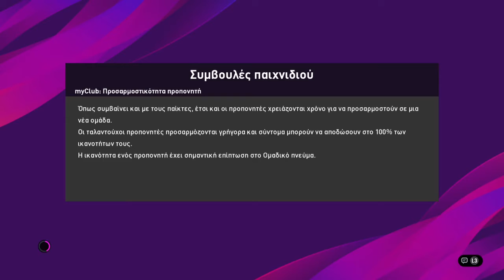EgoDiego7 VS GR Corinth (0 - 1) EgoDiego7 VS tourkofago